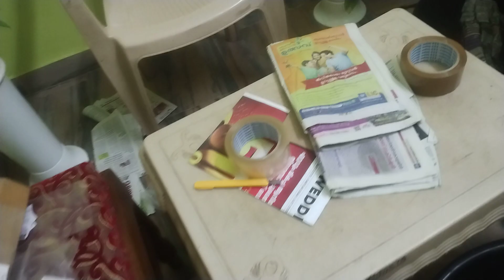waterlily packing Malayalam | waterlily for sale cheap rate available 9809806874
Check the plants here
Water lilies 👉👉
Water plants 👉👉
Indoor plants 👉👉
Flowering plants 👉👉👉
Medical Plants 👉👉👉
Guppy available 👉👉